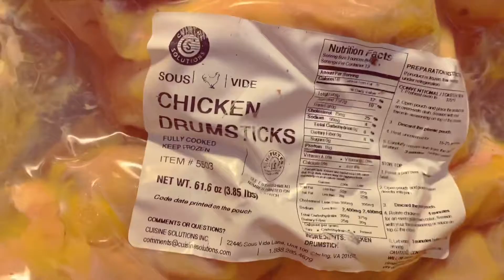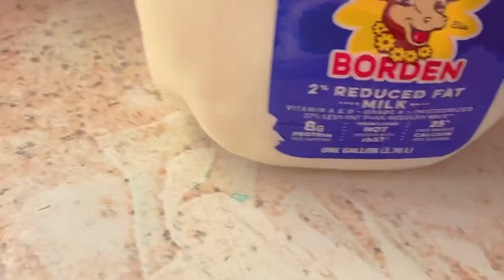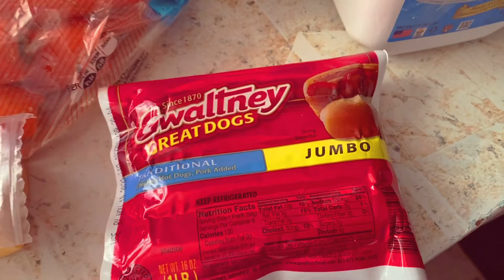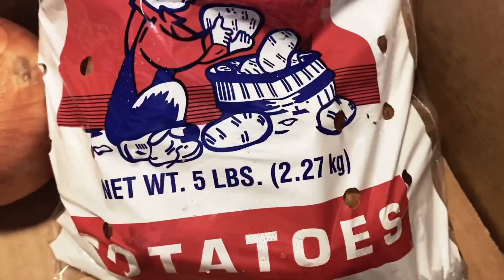FREE FOOD HAUL!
Grateful for free food dropped off by our cousins. Package of chicken legs...A big score!